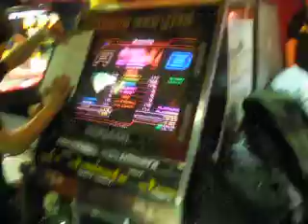DDR Baby's tears [Jony-Ripley]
Primera cancion de la primera ronda del 20º torneo regional de MDZ, celebrado en el new Park de Ramblas.